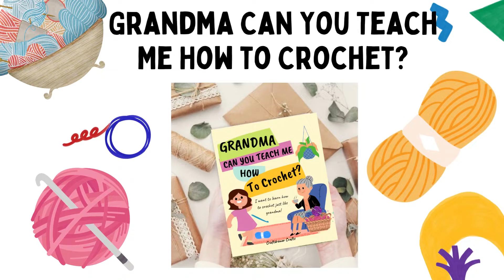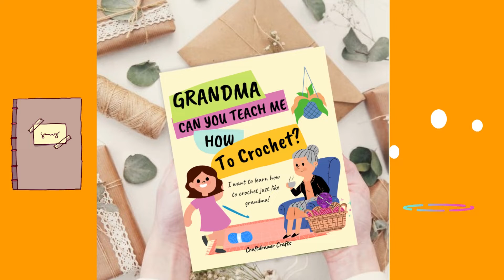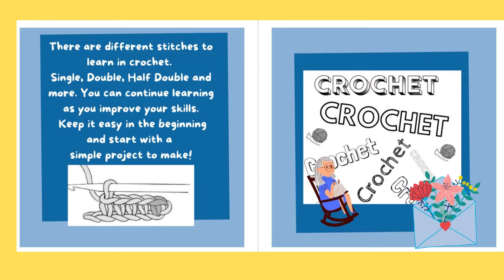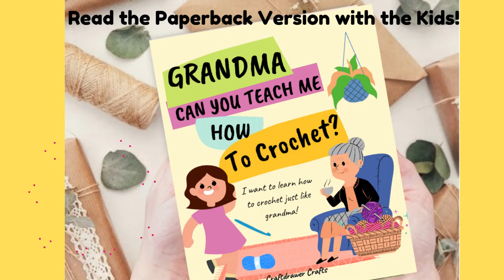Grandma Can You Teach Me How to Crochet a NEW Fun Read for Kids Available on Amazon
Learn about the New Book about Crocheting - Grandma, Can You Teach Me How to Crochet Kids Books on Amazon Order the book
Kindle Unlimited
Discover all of Craftdrawer Craft Books and Journals -

Annie's Kit Clubs including Creative Girls, Card maker, Caring Crochet, Creative Woman, Crochet Afghan, Farmhouse Style, Fat Quarter, Knit Afghan, Simply Beads, Young Woodworkers Kit and more at 50% off using the code SHARE50 through this
Note Affiliate Links - I may be making a commission if you click upon one of my links.